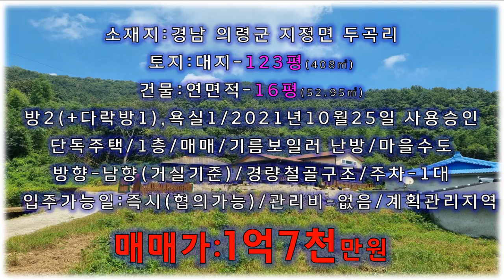[추천]풍경 좋은 시골마을 맨 뒤 산자락 아래 올라앉은 신축급 의령 전원주택 매매/의령부동산,의령군부동산,의령촌집매매,의령시골주택매물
주변 산세와 풍경이 좋은 시골마을 맨 가장자리쪽 산자락아래 올라 앉은
경남 의령군 지정면 소재의 전원주택 매물입니다
지은지 2년이 안된 깨끗한 신축급 의령 전원주택입니다
남향으로 앉아서 전망도 좋고, 햇살도 좋은 의령군 전원주택입니다
마을 가장자리쪽이라 조용하고 독립적인 전원생활 가능한 의령군 전원주택입니다. 면소재지 5분거리, 칠서ic까지 20분거리의 의령군 촌집입니다

경남 창녕군 남지읍 남지리 293-36/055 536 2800/허재영